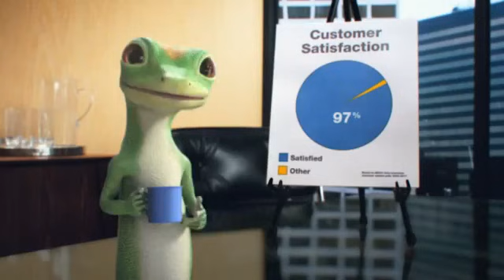GEICO Gecko Behind the Scenes Commercial 97% Customer Satisfaction